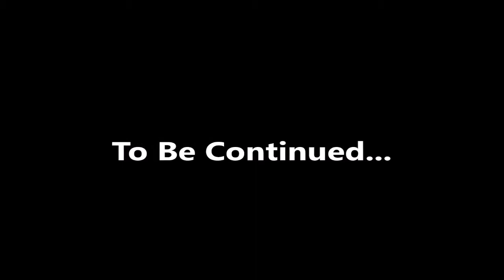Fallout 3 #10: Project Purity Primed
In which I try to avoid being stepped on by Liberty Prime, ask a super mutant to push a button, then sleep for two weeks.

Quests in this episode:
Take it Back!
Project Impurity
Death from Above (started)